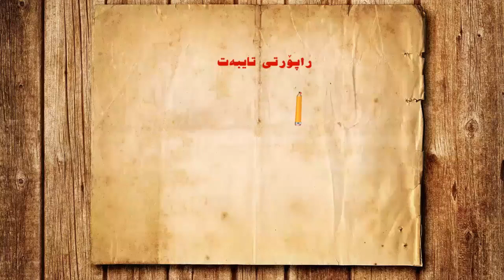كەنالی رەسەن مام مەغدید باسی مەرومارات دەكا